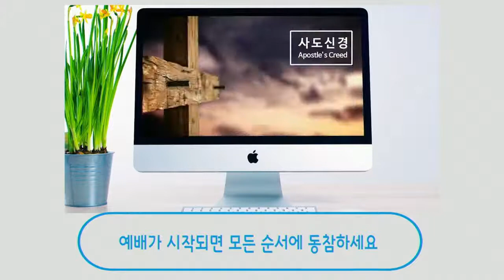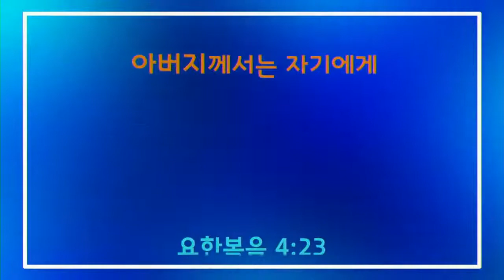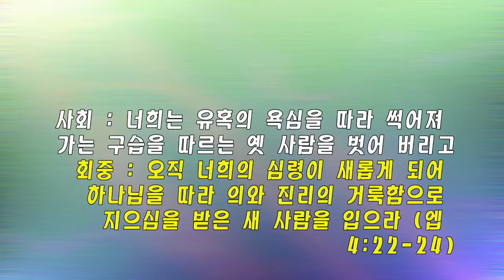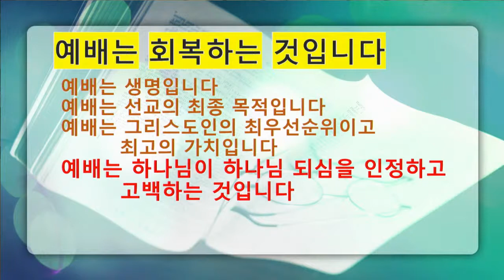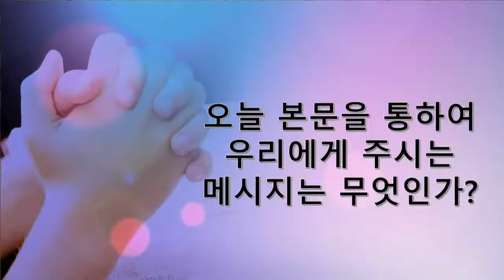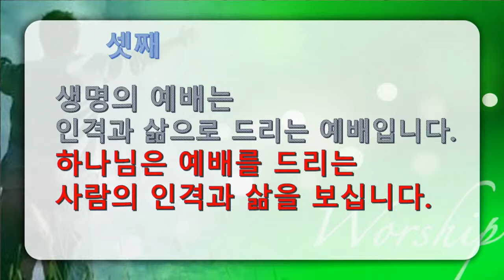2021년 1월 3일 주일2부예배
2021년 1월 3일  주일2부예배
창세기 4:1~7
"생명의 예배를 회복하라"